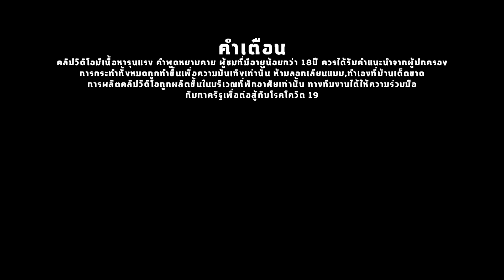ให้เพื่อนใส่ชุดนักเรียนตะโกนด่าคำหยาบ! ท้าทายผีอาจารย์เป็นเปรต |โดรนจับภาพEp114